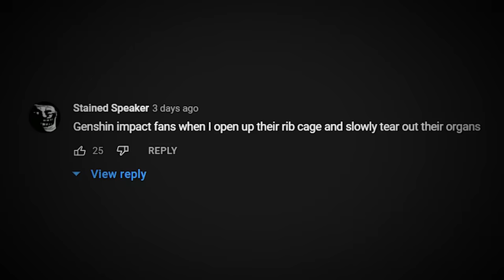This is the Worst Animation on YouTube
today i looked at the worst animation on youtube by lhuegeny, thats a bit of an exaggeration but youve definitely seen the story of undertale. it is certainly an animation on youtube, that part is objectively true.  has anybody seen my lotion?